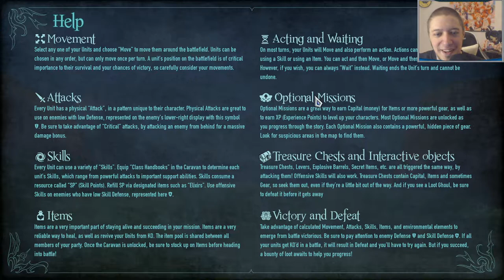Absolute Tactics: Daughters of Mercy - First Look (Went Wrong)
Checking out release day 1 of Absolute Tactics: Daughters of Mercy , tactics game that been in production for 5 years and catched my attention with visuals. Well, turns out, to nobody's surprise, having QA or somebody who who is expert in gamedev industry/expert in genre is very important!

Not gonna bother writing a review as devs ignored even demo feedback which also included important QA before the release.

📌New Here?📌
Greetings, I am commander TorNis. Russian multilingual caster, who is looking for hardcore and break games since 2010. Main focus of the content is analytical approach with educational and positive vibes. Primary genres: roguelike/roguelite, strategy, turn-based, tactical, rpg, survival.